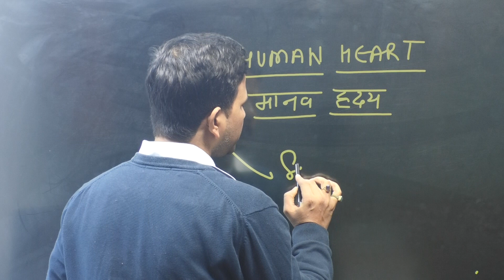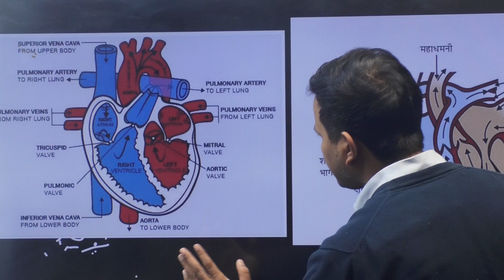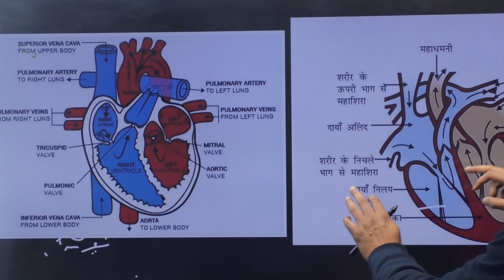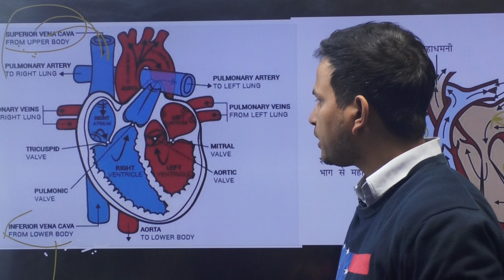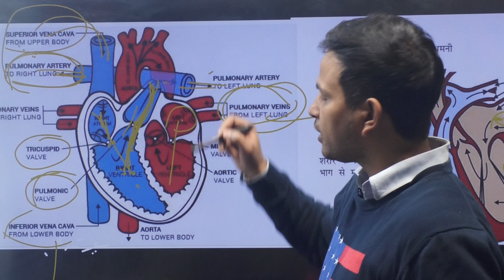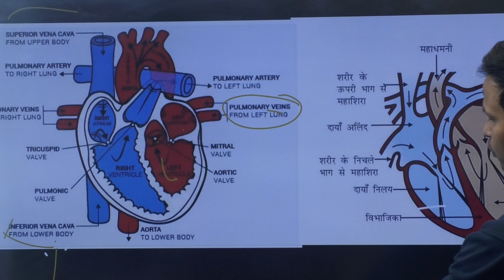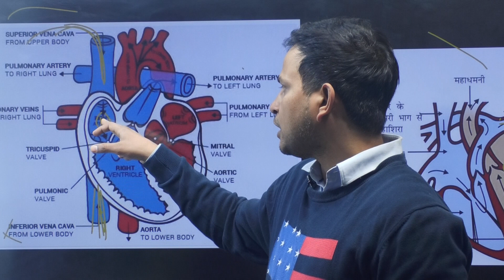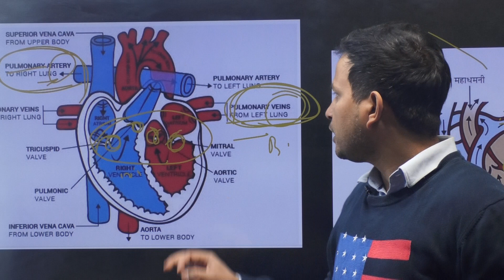HUMAN HEART(मानव हृदय) SCIENCE 10: KVS PRT 2022|| UPPSC 2022|| SUPERTET|| UPTET